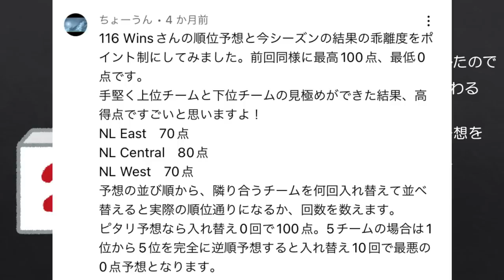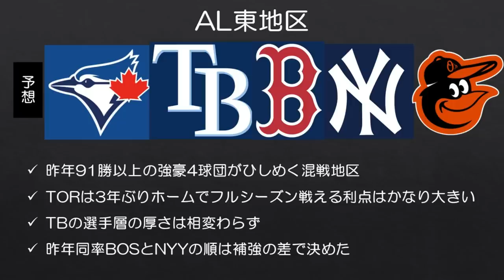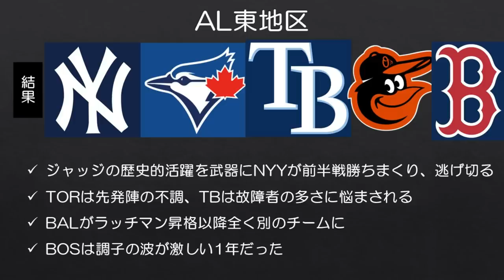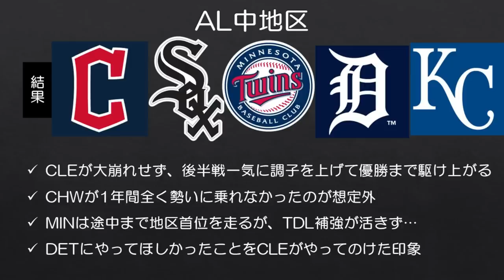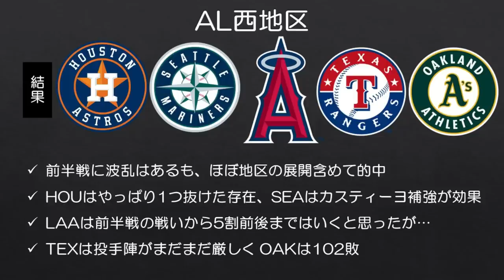【MLB】幸運を呼ぶ当チャンネルの4位予想【2022年順位予想答え合わせ1/2】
ジャッジはもうどうしようもないですが、以前もクリーブランドに予想破壊されたのにまたやられたのは悔しい！

～採点ルール～
予想の順位から実際の順位とするために隣接するチームを何回並び替えるかで採点。入れ替えゼロで100点、入れ替え1回ごとに10点減点。順位を真逆に予想した場合は10回入れ替えるため0点となります。

■サムネイル使用画像
Photo of Aaron Judge by Keith Allison CC2.0-表示 継承